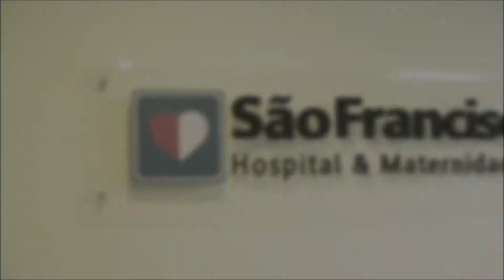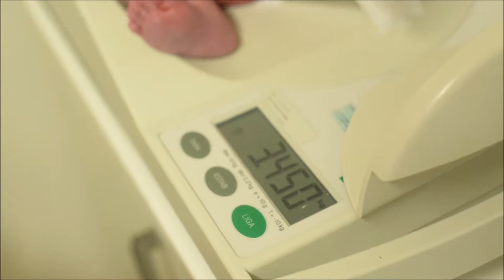A chegada de Guilherme